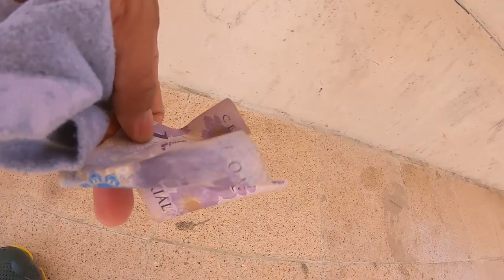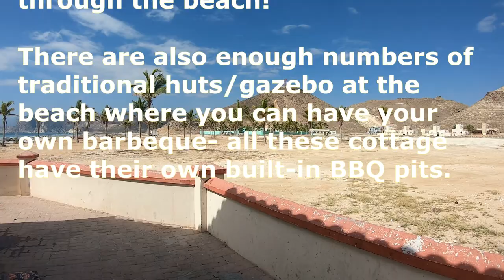𝗖𝗮𝘁𝗰𝗵 𝗖𝗹𝗲𝗮𝗻 𝗖𝗼𝗼𝗸 𝗮𝗻𝗱 𝗘𝗮𝘁 | Grilled Croaker and Stewed Short Mackerel | Mugsail, Salalah Oman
In this video we visited Mugsail, Salalah Oman for fishing. We were blessed to catch some croaker and short mackerel. Join us as we clean, cook and eat today's catch in one of the Mugsail Beach gazebo (hut).

fishing videos
fly fishing
fishing knots
tuna fishing
fishing lures
can fishing be sustainable
how fishing rods are assembled
how fishing net works
how fishing affects the environment
how fishing works
how fishing rod works
how fishing line is set up
how fishing reels work
best type of fishing hooks
what fishing line to use
what fishing season is best
what fishing line has the least stretch
what fishing line should i use
what fishing line to use for tuna
fishing and camping
fishing accessories
fishing clothing
fishing equipment
fishing equipment near me
fishing game
How To Start Fishing
Fishing Basics: How to Get Started
How to Fish - Fishing for Beginners
How to Cast a Spinning Reel/Rod - For Beginners
Tutorial